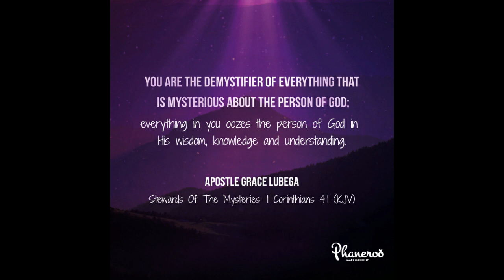The Future Is Not A Mystery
God has not only made known to us His will; He has made known unto us the MYSTERY of His will. Making known unto us the mystery of His will means that He has also given us the explanation of why He wills like He does.

PRAYER: Father God, I thank you. What a blessed truth to know that you have revealed unto me the secrets of your heart and your deepest convictions. I have the advanced knowledge of God and live past the illusion of time, beholding the past, present and future like you do. I live with the boldness of one who has been to the end of this life and is alive to build my existence around the pattern that I beheld. I run my course with accuracy because of the vision of the end that I continually behold, which end can only be you. In Jesus’ name. Amen.